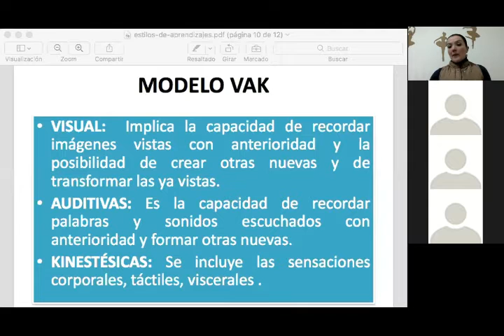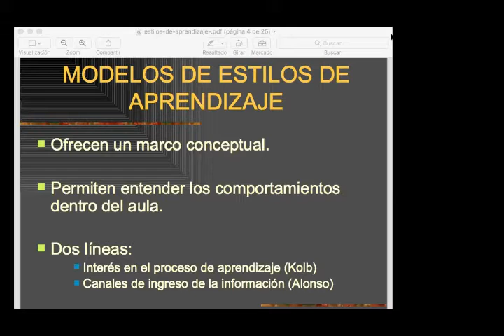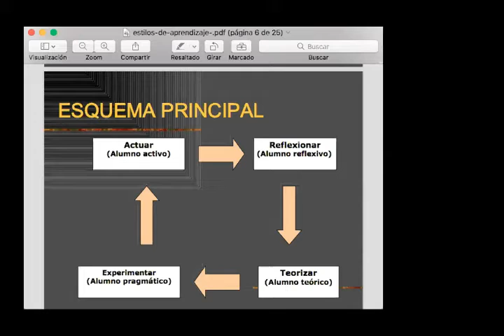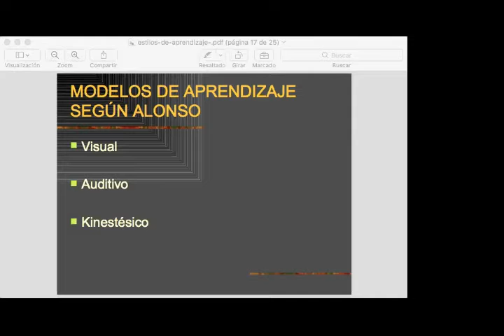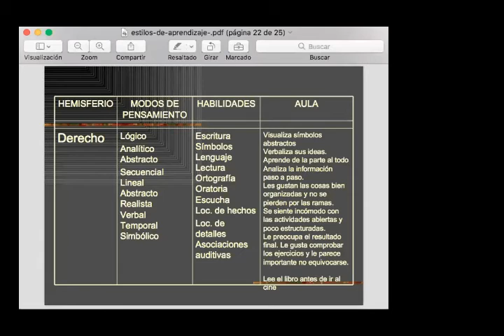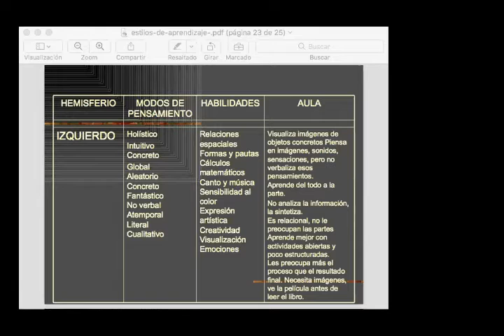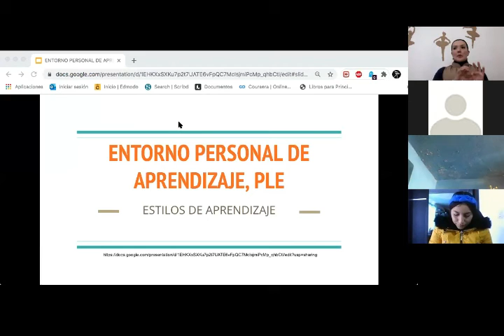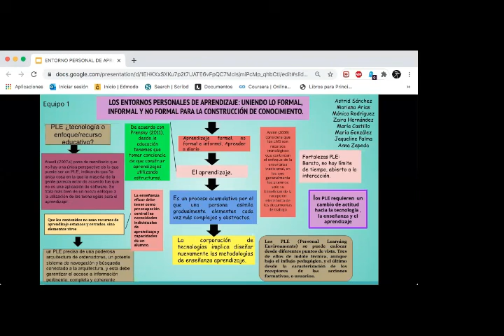UNIEM LP5º Habilidades del Pensamiento 2021 01 21